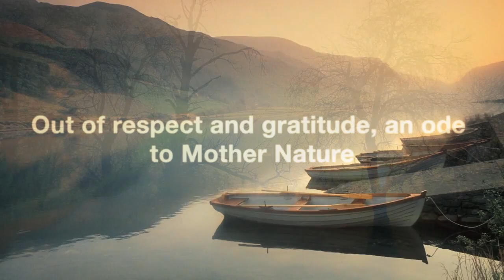Silent Emotion, relax, meditation, yoga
Watch these pictures come to life, most beautiful pictures ever taken of our planet.